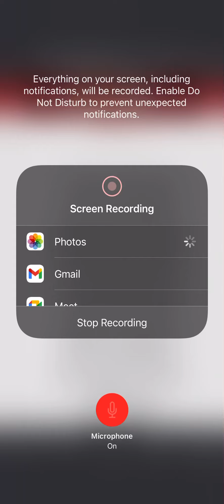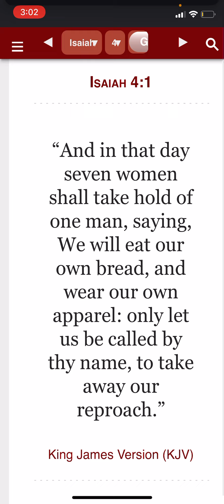Isaiah 4:1 KJV